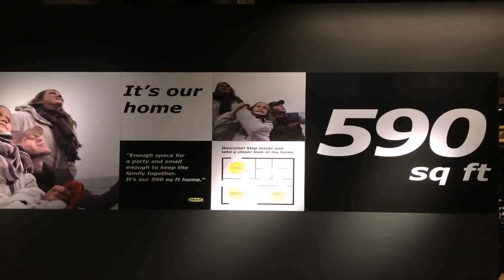House Plans 500 To 600 Square Feet - Gif Maker DaddyGif.com (see description)